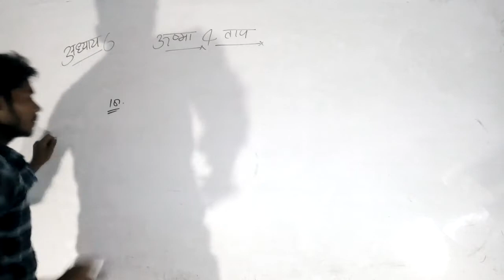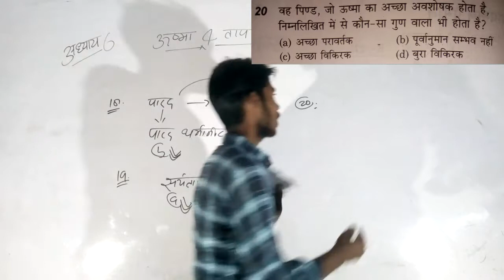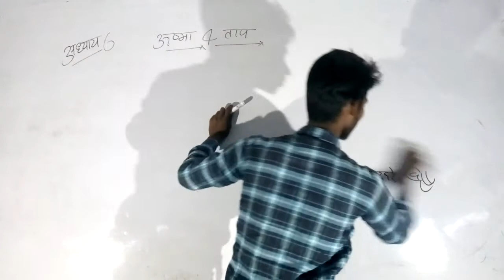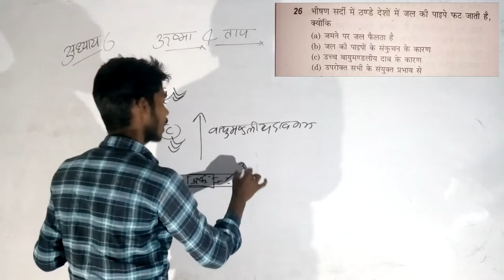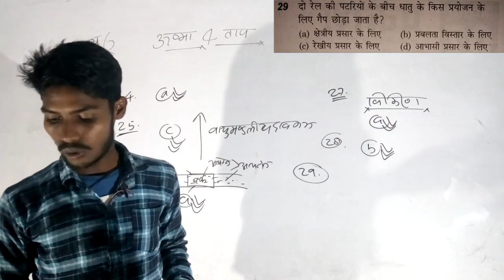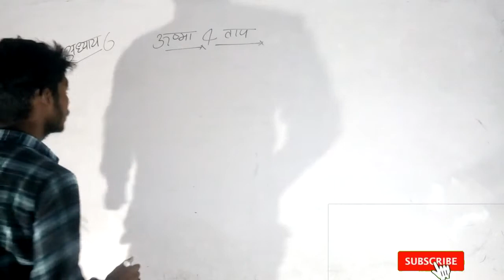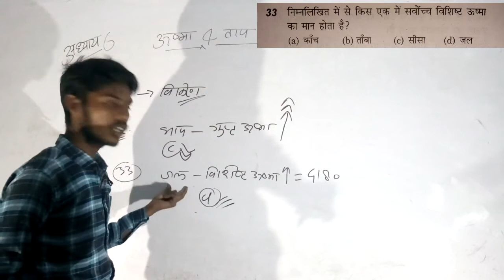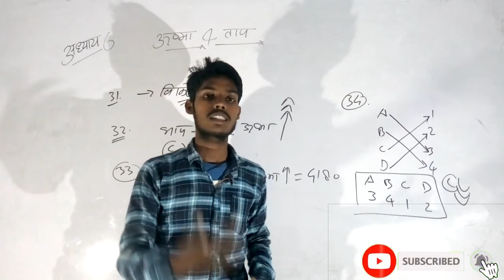ऊष्मा तथा ताप, Heat and Temperature , INDIAN NAVY MR, , PART -3